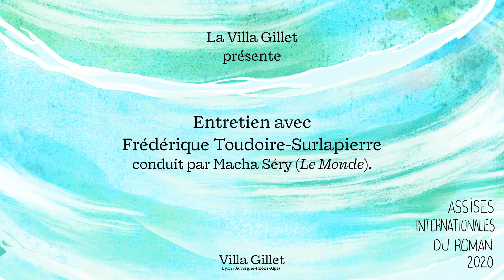Entretien Frédérique Toudoire-Surlapierre (France)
Villa Gillet - Les Assises Internationales du Roman 2020

Entretien avec Frédérique Toudoire-Surlapierre (France), conduit par Macha Séry (Le Monde).